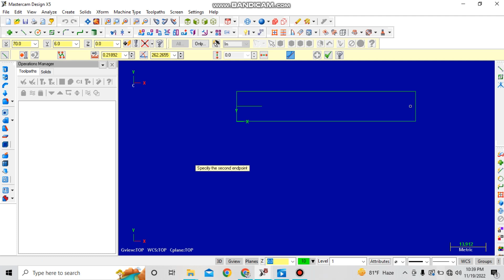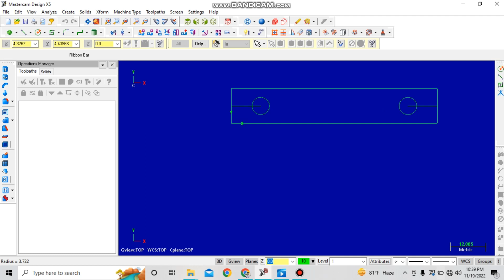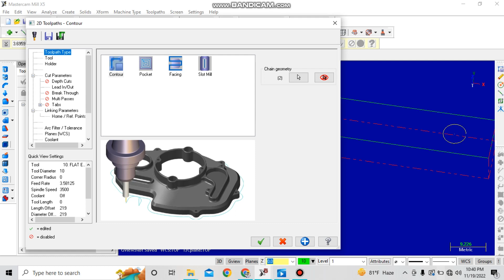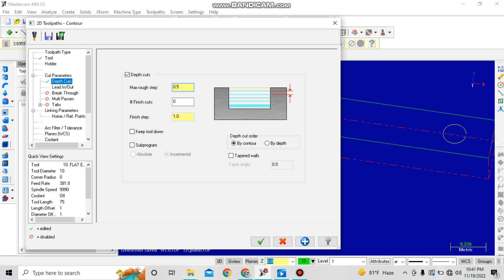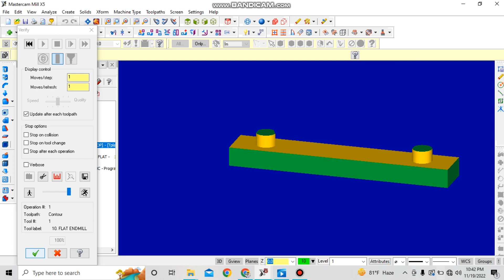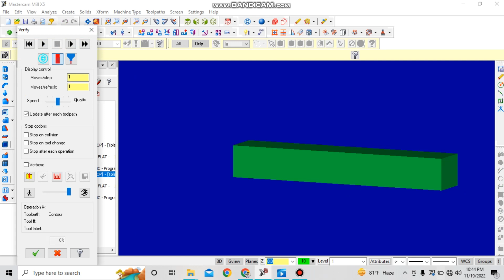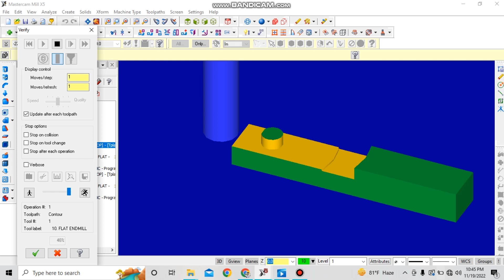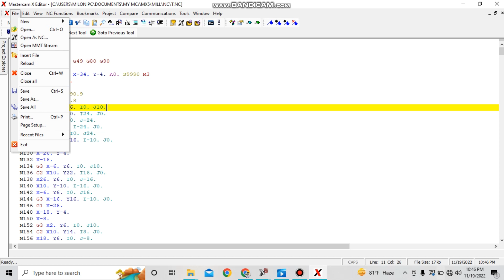How to Design on Master CAM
Here I Discuss about How to design on Master CAM